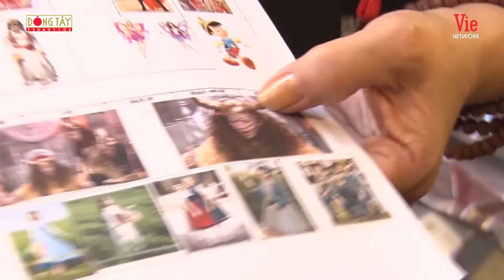Khi dàn rapper đổ bộ gameshow - Cười xỉu Yuno Bigboi, Ricky Star biến hình thành thổ dân